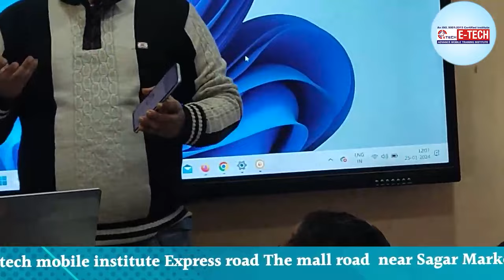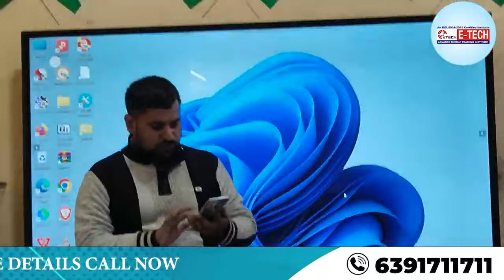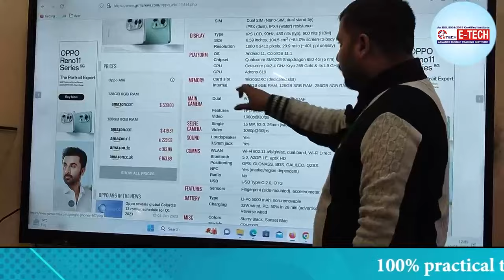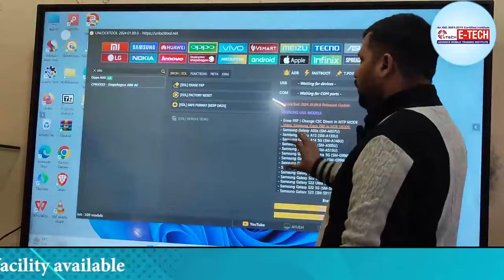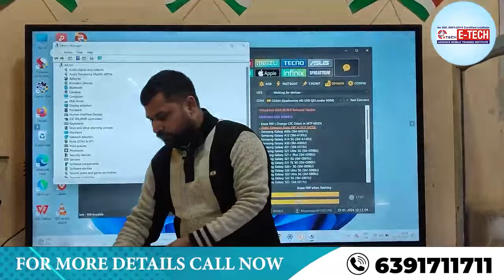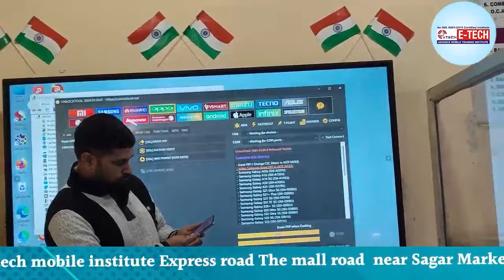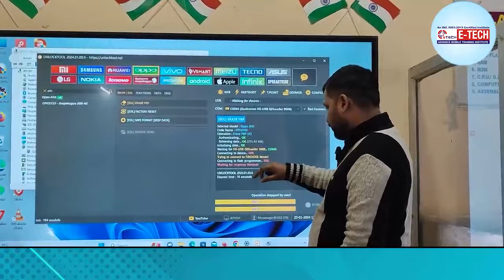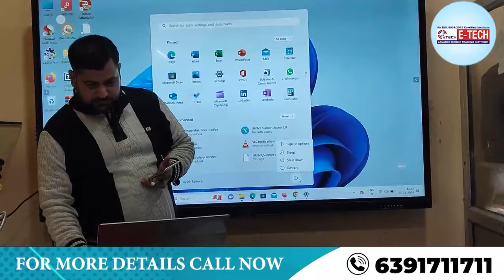2024 New Security वाले फ़ोन में FRP Lock को कैसे तोड़े ?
2024 New Security वाले फ़ोन में FRP Lock को कैसे तोड़े | FRP Bypass Pattern Unlock in New Mobile Models

00:00 क्या गूगल एफआरपी को हटाया जा सकता है ?
02:59 फ्री में फैक्ट्री रीसेट करने के बाद एंड्रॉइड फोन से गूगल अकाउंट कैसे निकालें ?
05:59 क्या आप एक गूगल लॉक टैबलेट अनलॉक कर सकते हैं ?
07:59 एंड्रॉइड का कौन सा वर्जन एफआरपी लॉक है ?
08:20 फैक्ट्री रीसेट प्रोटेक्शन क्या है ?

1- मोबाइल फोन में light ic की पहचान कैसे करें | light ic को रिपेयर कैसे करें

12- मोबाइल फोन में Coil को कैसे पहचाने और इसका क्या कार्य हैं और work कैसे करती हैं

13-मोबाइल में कौन -कौन से कंपोनेंट्स लगे होते है || विस्तार से जानने के लिए वीडियो देखें

14-जानिए सब कुछ Hot Gun Machine के बारे में | Hot Gun मशीन को कैसे यूज़ करें

15-Mobile Repairing के लिए जरूरी tool's | मोबाइल repairing करने के लिए क्या क्या सामान होना चाहिए

WE PROVIDE :

1. HARDWARE & SOFTWARE COMPLETE THE COURSE
2. TOOLS FREE
3. I CARD
4. LIFETIME SUPPORT
5.ISO CERTIFICATE
6.75% PRACTICAL TRAINING
7. ON MOBILE PHONE REPAIR TRAINING
8.17 YEAR'S EXPERIENCE TRAINING
9.MOBILE PHONE SHOP KO RUN KARNE KI TRAINING
10. FRESHER STUDENT KI SPECIAL TRAINING
11. EXPERIENCE STUDENT KO SPECIALIST KARNA
12. EMMC LEVAL TRAINING
13.MARKET SE AANE WALE PHONE KO
14. TREND STUDENT SE REPAIRING
15.8 HOURS CLASS
16. BASIC TO ADVANCE  TRAINING
17.HOSTAL SUVIDHA FREE
18. JOB & BUSINESS SUPPORT
19. STUDENT-FRIENDLY BEHAVIOR